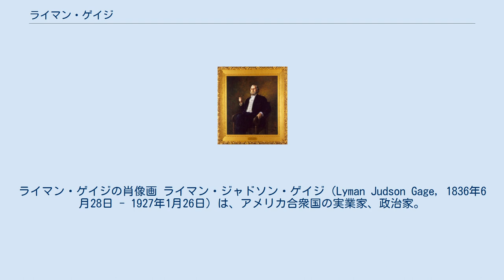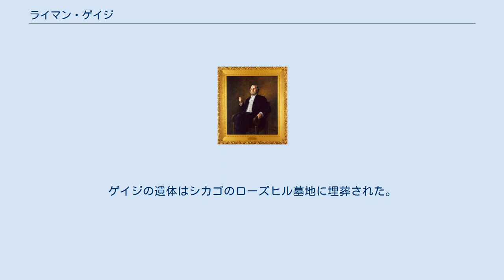ライマン・ゲイジ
ライマン・ゲイジの肖像画 ライマン・ジャドソン・ゲイジ（Lyman Judson Gage, 1836年6月28日 - 1927年1月26日）は、アメリカ合衆国の実業家、政治家。
ウィリアム・マッキンリー大統領とセオドア・ルーズベルト大統領の下で財務長官を務めた。
 1836年、ゲイジはニューヨーク州デ・ロイテルで誕生した。
ゲイジはニューヨーク州ロームの学士院で学び、17歳で銀行員となった。
1853年、ゲイジはシカゴに移り住み、帳簿係として3年間働いた後、1858年に商業信託銀行の出納係となった。
1868年、ゲイジはシカゴ第一国立銀行に移り、そこで出納長、副頭取、頭取と、出世街道を歩んだ。
そしてシカゴ第一国立銀行はアメリカ中西部において最も巨大な金融機関の1つに成長した。
 1892年、ゲイジはシカゴ万国博覧会協会の会長に選出された。
そして翌1893年に開催された[[ シカゴ万国博覧会 (1893年)|シカゴ万国博覧会]]は興行的に大成功を収め、高い評価を受けた。
 ゲイジは当初、共和党の党員であり、1880年の全国大会に出席し財務委員会では議長を務めた。
 1884年、ゲイジは大統領選挙においてグロバー・クリーブランドを支持するため民主党に党籍を移し、クリーブランドの大統領当選に貢献した。
1892年、2期目の大統領に選出されたクリーブランドはゲイジに財務長官就任を要請したが、ゲイジはこれを断った。
1896年、ゲイジは銀の自由鋳造が争点になった大統領選挙においてウィリアム・マッキンリーを支持し、金本位制堅持を掲げたマッキンリーの大統領当選に貢献した。
そしてゲイジは1897年3月に財務長官に就任し、セオドア・ルーズベルト政権下の1902年1月まで財務長官を務めた。
 ゲイジの財務長官就任は、新聞報道などで概ね好意的な扱いを受けた。
ゲイジは就任直後にフィリピン領有を巡る米西戦争の資金工面に直面したが、間もなく戦争は終結し、フィリピン、グアムおよびプエルトリコを含むスペイン植民地のほとんどを獲得したため、戦争出費はすぐに回収することができた。
その後ゲイジは通貨制度を金本位制を再確立することに尽力し、1900年3月14日には金本位法が議会を通過した。
世界的な金本位制へと移行することによって通貨価値と為替相場の安定させ、アメリカ経済の国際収支均衡が図られた。
またゲイジは財務省が金融市場に介入できない無力さを指摘し、国家の市場への影響力向上を主張した。
そしてこの考えは、1913年の連邦準備制度創設へとつながった。
 1902年1月、ゲイジはニューヨークで銀行家となるために財務長官を辞任した。
ゲイジは1902年4月から1906年までニューヨーク市にある合衆国信託銀行の頭取を務め、保守的な経営方針を敷いた。
 1927年、ゲイジはカリフォルニア州サン・ディエゴで死去した。
ゲイジの遺体はシカゴのローズヒル墓地に埋葬された。